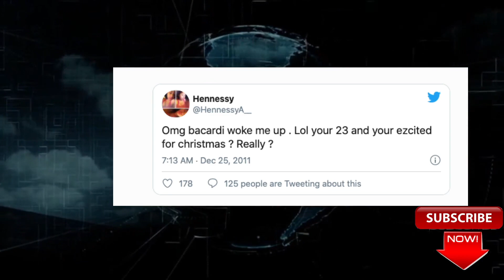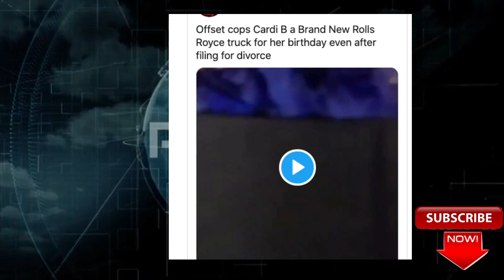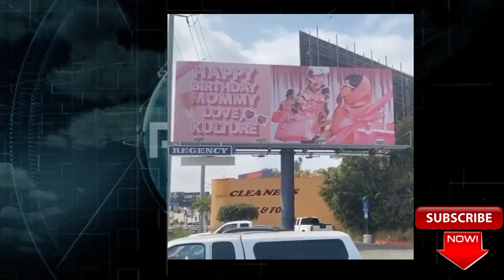Cardi B and Offset Allegedly Faked Divorce? Offset Buys Cardi Rolls Royce, Tekashi Driver Free